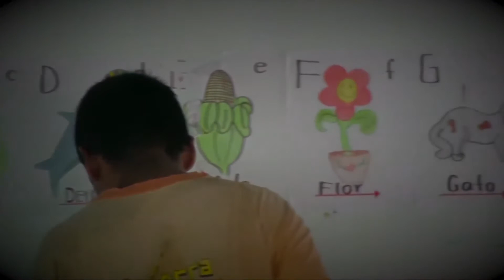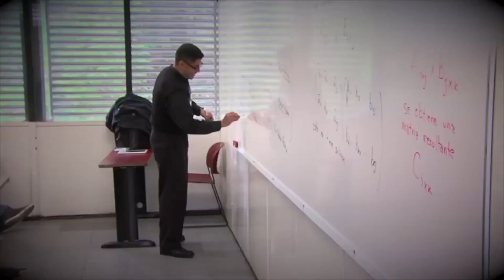REZAGO EDUCATIVO 2